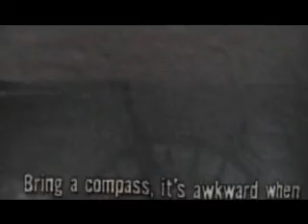Water Rafting 2011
Lower Gauler River, WV - One of the best water rafting river in the US. Very fun and heart-pounding activity that you will make you do it more.